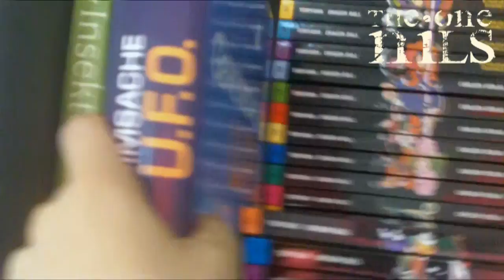The Big Bang Theory Metal - THEoneNILS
Metalcover of Big Band Theory Opening

✠ THUMB UP for METAL \m/ :) ✠
✠ Don´t forget, SHARE is love \m/ ✠

My Gear:

Lead Guitar:
Michael Amott Signature Guitar Ninja 600 is not to sell anymore, but these are the successors :

Tyrant X ➽
Tyrant Blood Storm ➽
Tyrant X Splatter ➽

Dunlop 1mm Pick ➽
Ernie Ball 2626 Strings ➽

Acoustic guitar:
Dean 77 FQM TPP not to sell anymore, but this guitar is similar to it:
Dean Guitars EXB FM FD ➽

Microphone:
MXL 2006 ➽

Backgroud Guitar:
Played on Schecter 8 String ➽